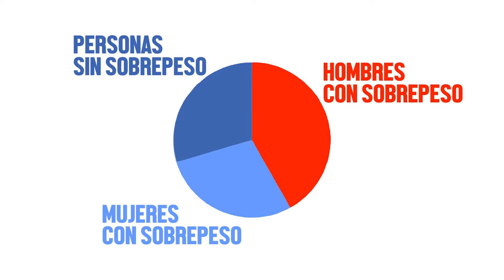Big Data MDP - 18 - Salud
Para conocer más sobre Mar del Plata necesitamos tener datos que nos permitan profundizar en temas que nos interesan. En este informe vamos a analizar algunos de los datos más importantes acerca de la Salud de los ciudadanos del partido de General Pueyrredon….para eso tomamos los datos que surgen del segundo informe de monitoreo ciudadano de la ONG Mar del Plata Entre Todos.